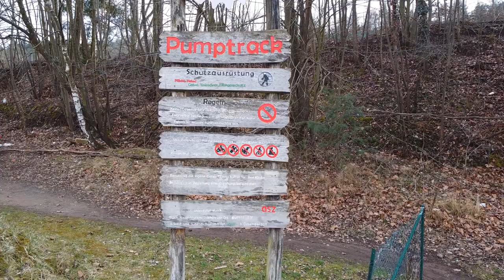Pumptrack in Kaiserslautern Übungsflug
DJI Dronenflüge zum üben, gar nicht so leicht "flüssig zu fliegen" ..
aber ich werde besser .. :-)